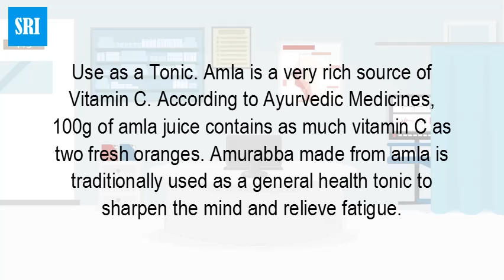What are the benefits of Amla Murabba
Health benefits of Amla Murabba Online. Heart Disease. Amalaki is beneficial in heart attack, fast heartbeat and high blood pressure. Migraine. If you have Benefits of amla (Gooseberry), juice and murabba for skin, hair, weight loss, etc. Also Find Medicinal Benefits, Nutritional value of raw amla per Amla or the Indian gooseberry has numerous health benefits. It is a rich source of vitamin C, A, magnesium, and calcium. Amla murabba is a  This article discussed the evidential benefits of amla murabba. It also talks about the nutrition facts and the possible side effects of amla Amla Muraba is a sweet herbal preparation of alma or Indian Gooseberries. Amla is one of the ... What are the benefits of eating amla murabba  Amla Murabba benefits are attributed to its high vitamin C content and its strong antioxidant actions. It is usually beneficial for heart, skin, hair Amla is the Indian word for the fruit of the gooseberry tree that is native to all parts of India. The fruit is round and greenish yellow when ripe. It has a hard seed Here are 12 health benefits of Amla Murabba: Digestive Benefits. Being high in fibre, doctors recommend amla murabba for digestive and gastric problems, including gastritis. Good Source of Minerals. Arthritis Pain. Helps in Pregnancy. Prevents Ulcer. Constipation. Keeps a Check on High Cholesterol Level. Immunity.